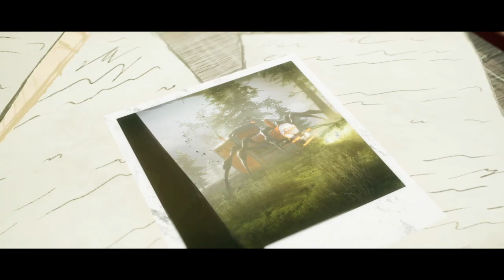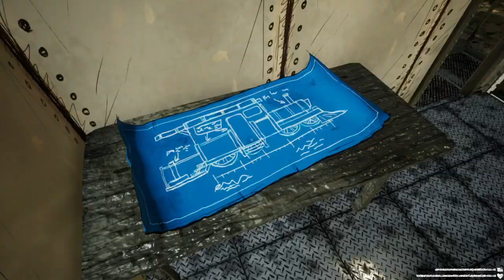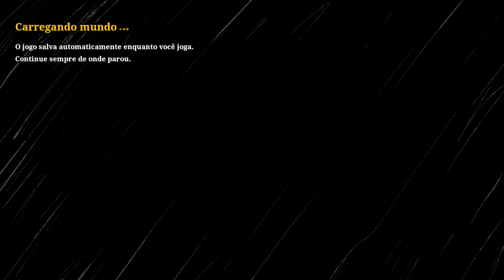Choo - Choo Charles | O Trem do INFERNO !!! - Gameplay PT-BR FULL GAME.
Vídeo com o início de gameplay do jogo Choo Choo Charles, um game de terror em que partimos para uma ilha usada para mineração que é aterrorizada por Charles, uma mistura de trem com aranha!

Choo Choo Charles tem gameplay em primeira pessoa que envolve explorar a ilha do game, combater Charles, conversar com NPC's para fazer missões secundárias e resolver enigmas sobre a existência de Charles e seus ovos.

gameplay pt br Choo Choo Charles Choo,Charles Choo Choo Charles Gameplay Choo Choo Charles